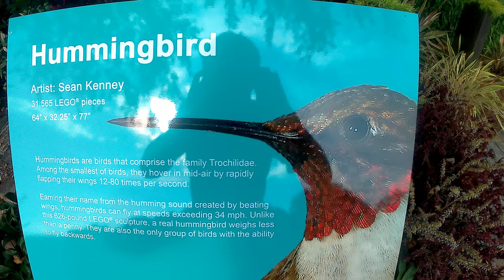LEGO Sculpture Hummingbird